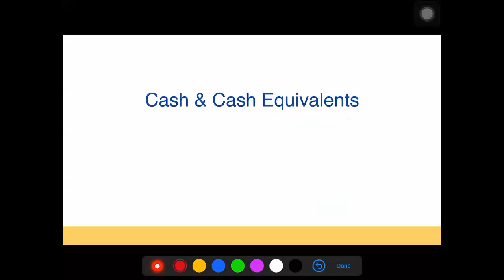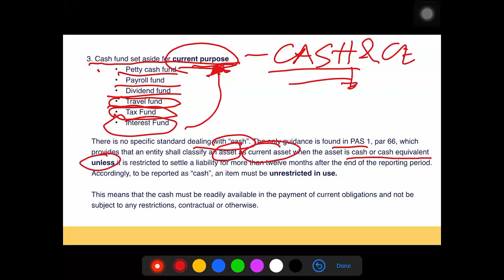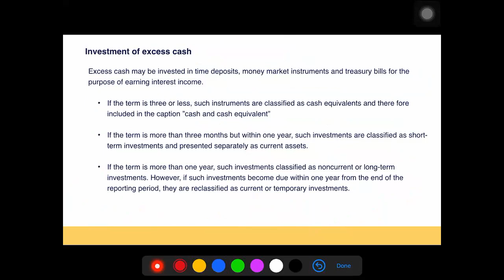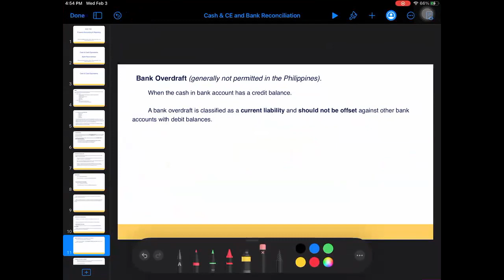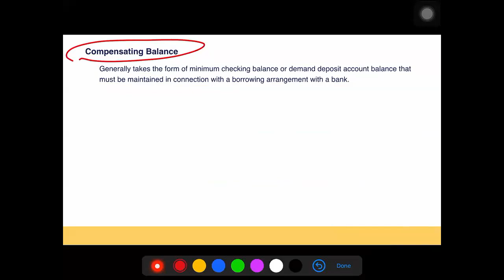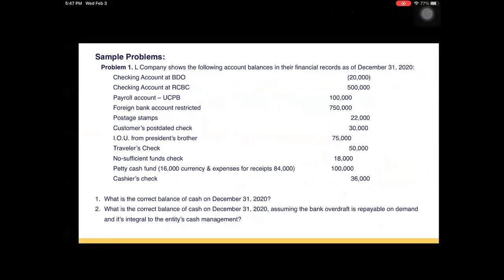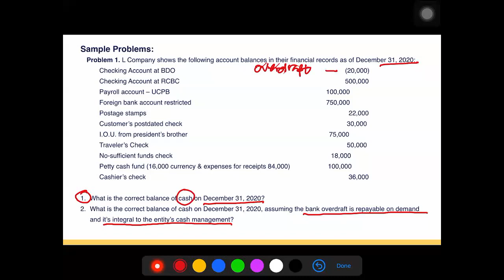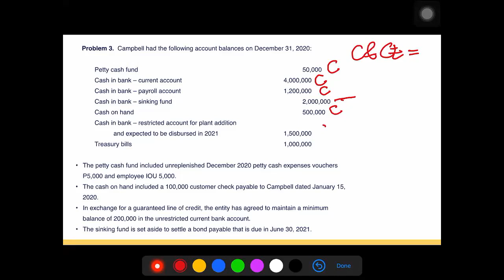Cash & Cash Equivalents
Reference: Intermediate Accounting I by Conrado Valix.